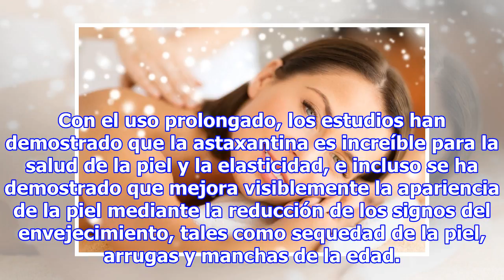Los 10 mejores nutrientes para la salud de tu piel.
Es importante asegurar la disponibilidad de los nutrientes que mejor protegen la salud de la piel. Como uno de los únicos órganos directamente expuestos a los elementos externos, la piel debe ser protegida desde adentro hacia afuera. Por lo tanto, ambos, su dieta diaria y el régimen de la piel (si, ...